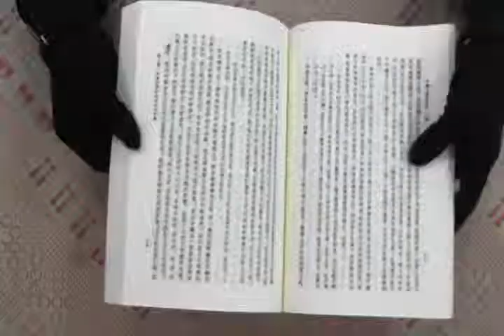TAAZE｜中國文學發展史(共三冊) 二手書書況 9789575800611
TAAZE｜讀冊生活網路書店「中國文學發展史(共三冊)」，找二手書請至